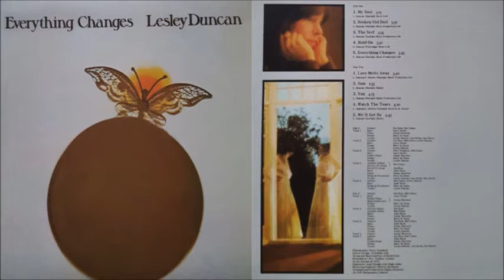Lesley Duncan - You (1974)